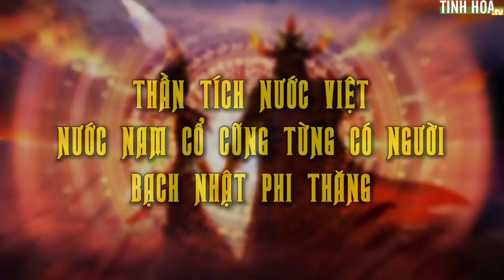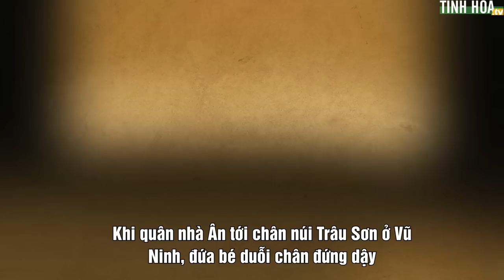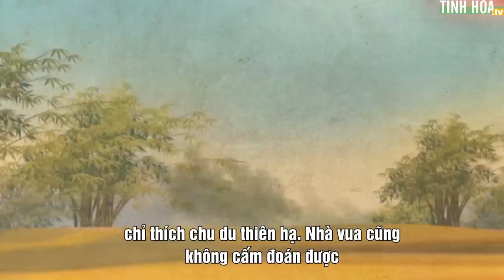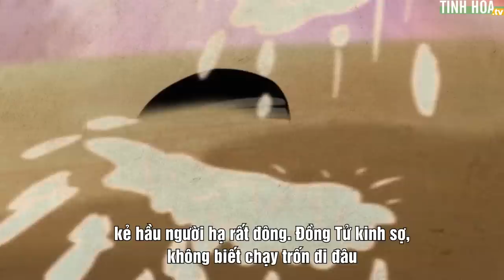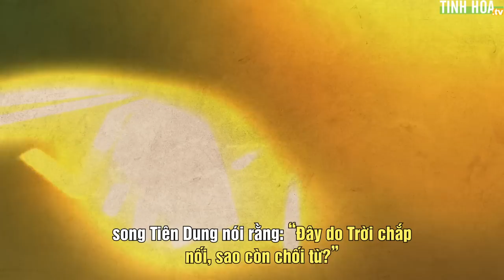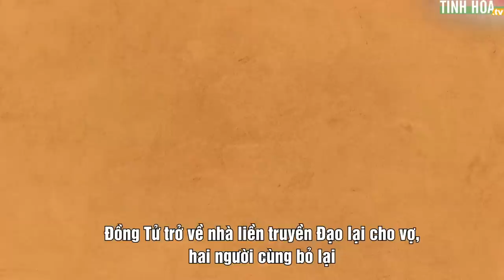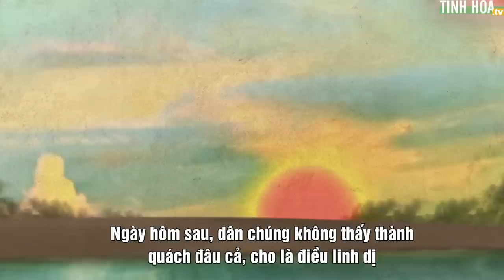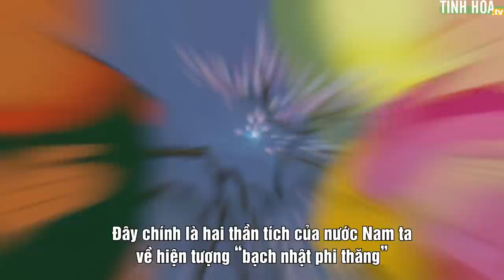Nước Việt Nam cổ từng có người bạch nhật phi thăng | Tinh Hoa TV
00:00 Thần tích nước Việt
01:58 Truyện Phù Đổng Thiên Vương
04:36 Truyện Tiên Dung và Chử Đồng Tử